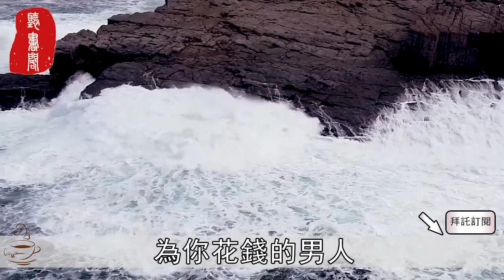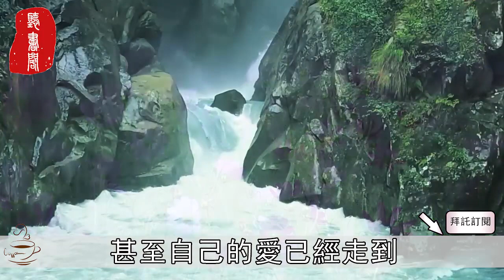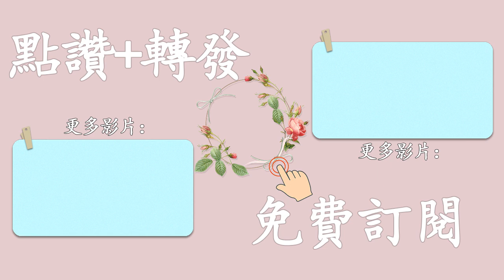聽書閣：女人必看！一個男人對你的愛到底有深，你看他這5個細節